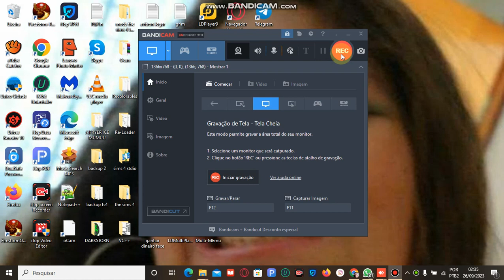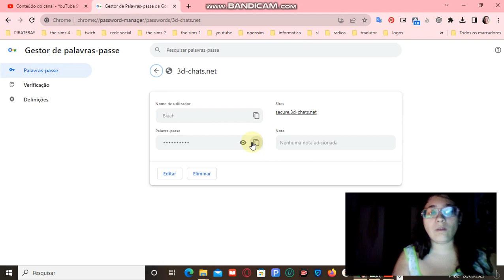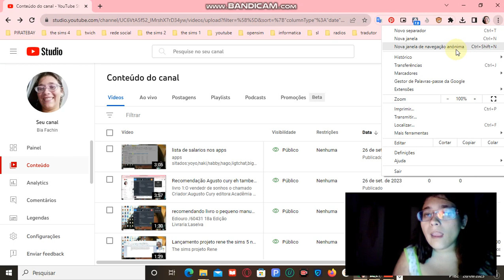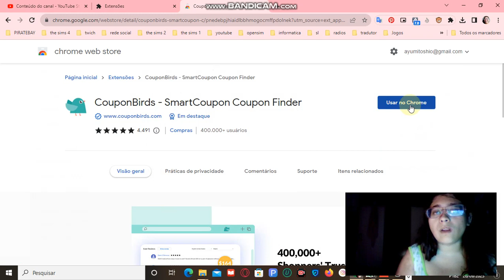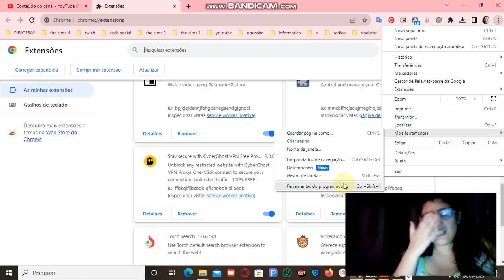Falando sobre Google chrome ensinando a usar!